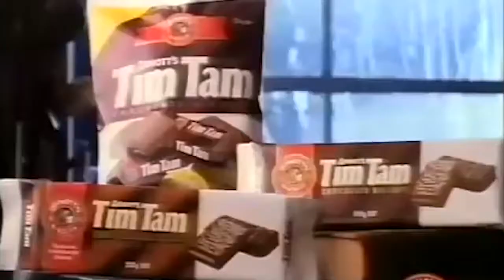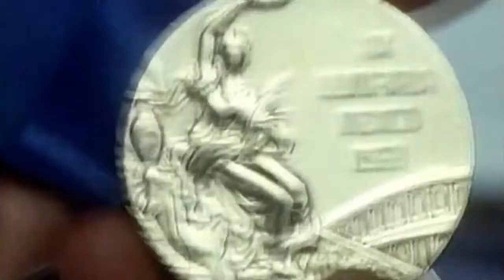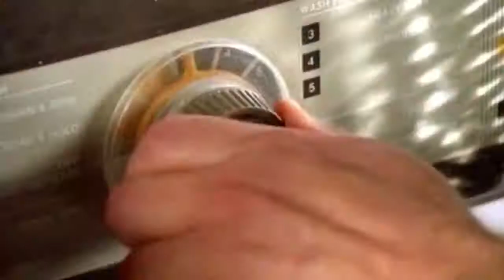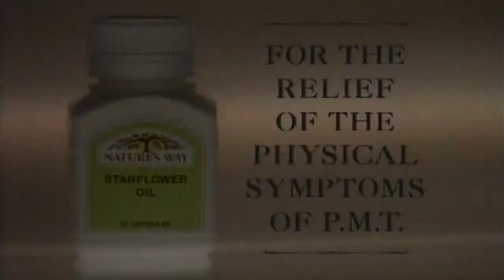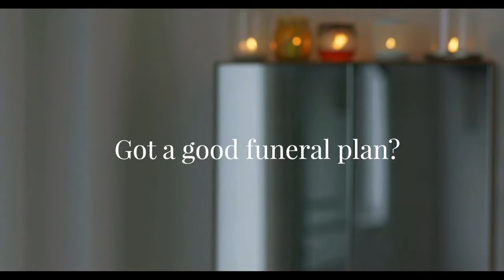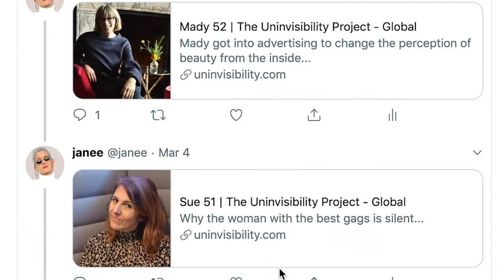Jane Evans showreel 1982 2019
Jane Evans has been making ads since the early 80's.